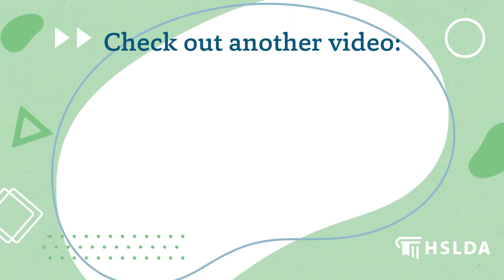If Mike Farris & Mike Smith hadn’t started HSLDA...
In 2023, HSLDA is celebrating its 40th anniversary! To celebrate, HSLDA President Jim Mason is looking back with our two founding Mikes—Mike Farris and Mike Smith. Listen as they recall some of the cases and countless families that HSLDA has defended over the past 40 years and how HSLDA is looking towards the future with hope and more determination than ever to keep making homeschooling possible.